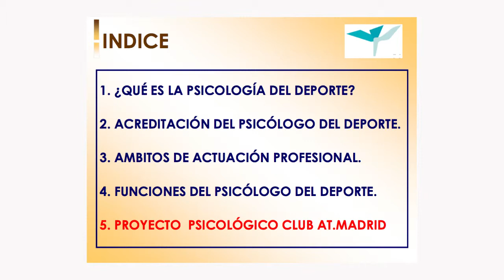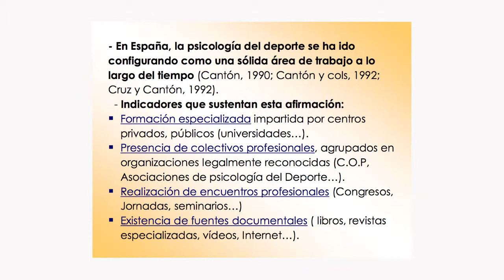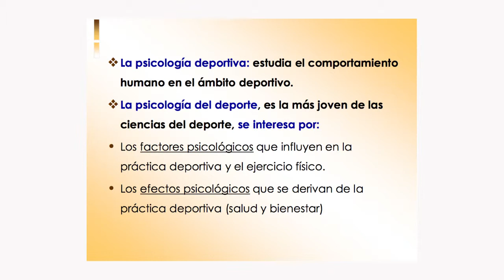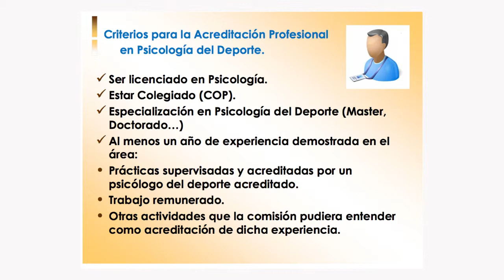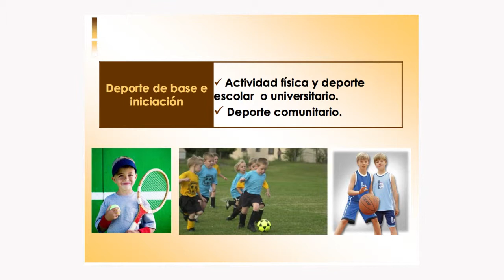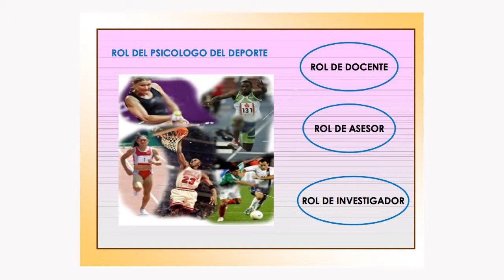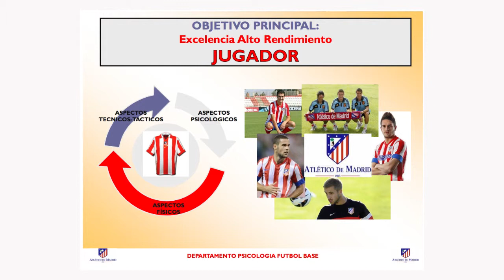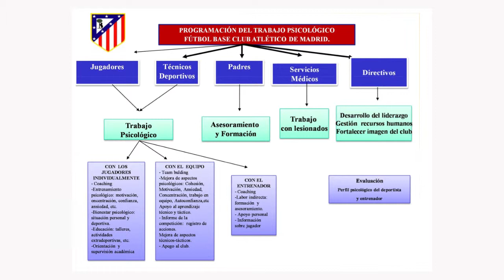Psicología en el deporte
Psicólogo encargado del entrenamiento mental para potenciar el rendimiento de los deportistas y buscar su bienestar psicológico.